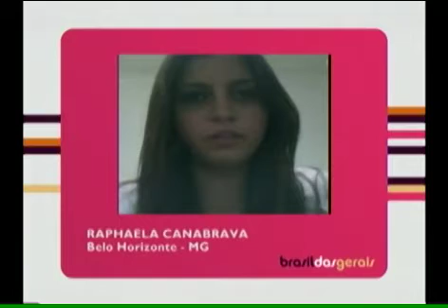Especial Fim de Ano: Dicas de viagem - Parte 3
02/12/2011 - Para fechar a série especial sobre preparativos para as festas de fim de ano, no Brasil das Gerais, Roberta Zampetti traz os cuidados para uma viagem segura e divertida. O programa mostra como escolher os melhores pacotes, dicas para quem quer viajar sozinho ou com a família e, mais, como montar uma mala aproveitando bem o espaço.